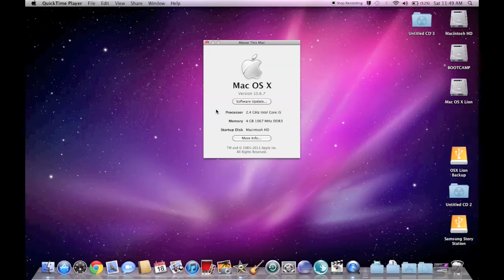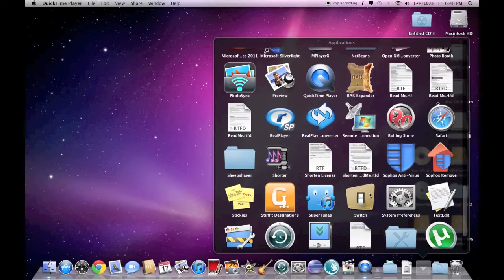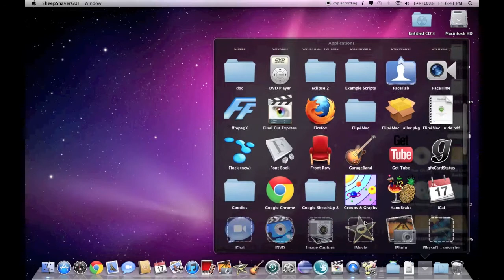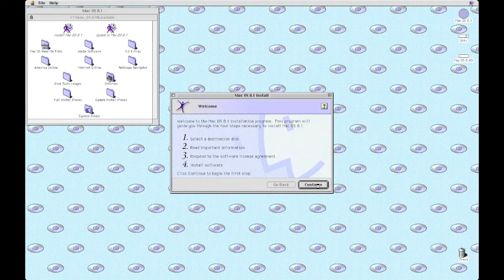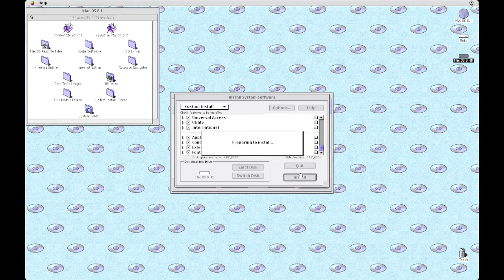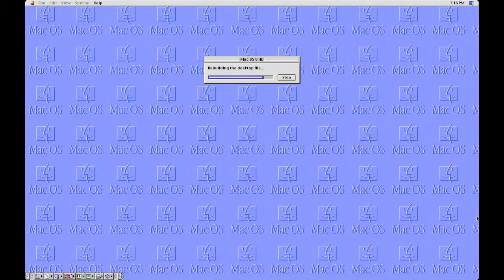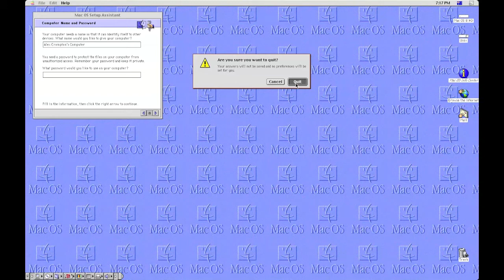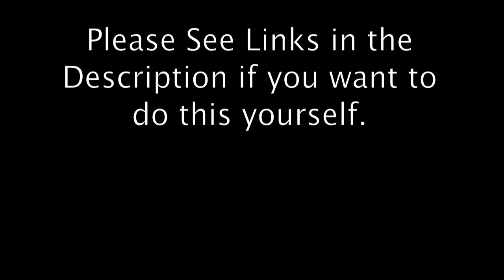GooshieCast: Episode 1 - Mac OS 8.1 Install for Sheepshaver (Mac OS X 10.6)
This is the first of hopefully many screen casts by me. This particular one is about how to install Mac OS 8.1 for Sheepshaver (or any other classic Mac OS for that matter). Hopefully it will be helpful for some of you.